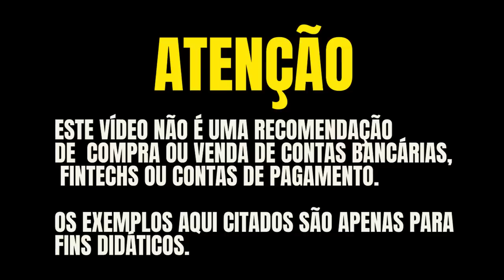💳AMERICAN EXPRESS THE CENTURION DO BRADESCO É LANÇADO OFICIALMENTE! CONHEÇA ESTE MEGA CARTÃO METAL.